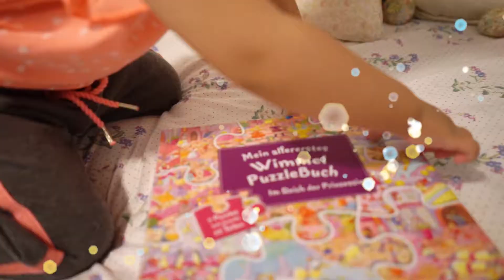Raline shows kids funny expression in singing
Raline shows how funny her kids expressions are!

Happy kids like Raline often sing and dance. They like to show kids funny expressions. Part of her singing sounds a bit like Frozen song. Her movement, too, looks a bit like that of Marinette’s transformation in Ladybag kids movie.